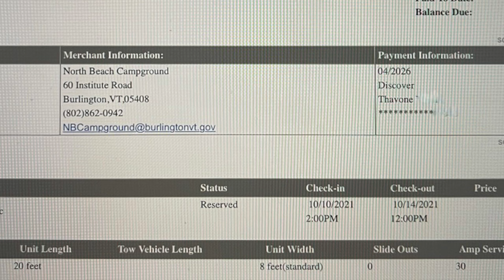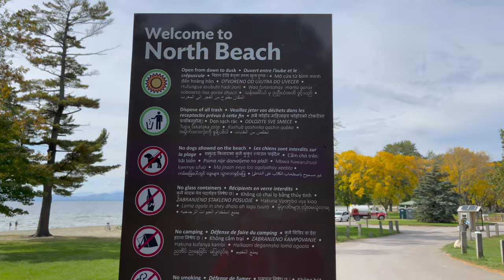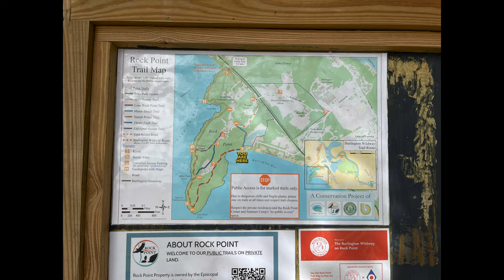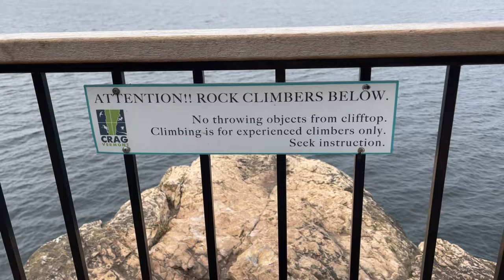VERMONT // BURLINGTON // CHASING FALL FOLIAGE // LAKE CHAMPLAIN //NORTH BEACH CAMPGROUND//ONTOUR 2.0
We are trying to chase Fall foliage color in Burlington, Vermont. Burlington is next to Lake Champlain. The sunset, the lake and the mountains are so beautiful.  On the other side of Lake Champlain is New York which we hope to check out one day. A walk at Church Street Marketplace was very nice. Burlington, Vermont is home to University of Vermont.

Amazon Links to Items we use in our RV:

Coffee equipment :
Hamilton Beach Scoop Single Serve Coffee Maker
OXO Brew Conical Burr Coffee Grinder
Coffee Canister, MOICO Stainless Steel Coffee Container

Kitchen Area:
Over The Sink Roll-Up Dish Drying Rack
Magma Products, A10-363-2-IND, Gourmet Nesting 7-Piece Stainless Steel Induction Cookware Set with Ceramica Non-Stick, Silver
VELCRO Brand - ONE-WRAP Roll, Double-Sided Tape
Gorilla Heavy Duty Double Sided Mounting Tape XL
Automatic Soap Dispenser
Dixie Ultra Disposable Paper Bowls, 20oz
100% Compostable 9 Inch Paper Plates
24-Piece Superior Glass Food Storage Containers
Lunies Over The Cabinet Plastic Trash Bag Holder
Subekyu Small Hanging Kitchen Trash Can
Prodyne Under Cabinet Paper Towel Holder
Bligli Shower Mat Non Slip Bath Mats
MicoYang Silicone Dish Drying Mat

Bedding Area:
Therm-a-Rest LuxuryMap Self-Inflating Camping Sleeping Pad
Amazon Basics Ultra-Soft Micromink Sherpa Comforter Bed Set
Packing Cubes Luggage Bags
10000mAh Portable Fan Rechargeable, Battery Operated Desk Fan

Curtains:
NICETOWN 100% Blackout Curtains with Black Liners, Thermal Insulated 2-Layer Lined Drapes (Navy, 2 Panels, 52 inches W by 45 inches L)
NICETOWN 100% Blackout Curtains, Thermal Insulated Black Liner Panels (Set of 2, Navy, 52 inches Wide by 63 inches Long)
Oval Tension Rods Adjustable Width Curtains Rods 4 Pack
Rod Desyne Oval Spring Tension Rod 36"-60", Black, 36-60"

Table and chair:
COSCO Multi-Purpose, Adjustable Height Personal Folding Activity Table
Portal Outdoor Folding Portable Picnic Camping Table with Adjustable Height Aluminum Roll Up Table Top Mesh Layer
STRONGBACK 3.0 Guru Camp Chair, Original, Navy/Grey
STRONGBACK 2.0 Elite Camping Chair, Original, Black/Grey
GCI Outdoor Compact Camp Table 20 Outdoor Folding Table

Bathroom:
Bligli Shower Mat Non Slip Bath Mats Bathtub Mats with Drain Holes and Strong Suction Cups, Anti Slip Bathroom Floor Shower Stall Mat.
MISSLO 8 Pockets Mesh Shower Organizer Hanging Caddy with Rotating Hanger Quick Dry Bathroom Storage (White)
MISSLO Hanging Mesh Pockets Hold 340oz/1000ml Shampoo Shower Organizer with Over the Door Hooks
Self Adhesive Pet Proof Toilet Paper Roll Cover Holder ...
Motion Sensor Wireless Night Light
ScorchedEarth Microfiber Travel & Sports Towel Set (True Navy)
Poo-Pourri Original 16-Ounce Refill Bottle and 1.4-Ounce Original
Scott Rapid Dissolve Bath Tissue Made for RVs and Boats (16 Rolls)

Surge guard/protector, Water filter, hose:
FilterLogic RV Inline Water Filter.
Valterra AquaFresh High Pressure Drinking Water Hose.
Twinkle Star RV Water Pressure Regulator Valve ..
Portable RV Surge Protector Portable EMS-PT30X RV Surge Protector , Black
Southwire 34930 Surge Guard 30A - Full Protection Portable with LCD Display Black
Camco FasTen 2x2 Leveling Block